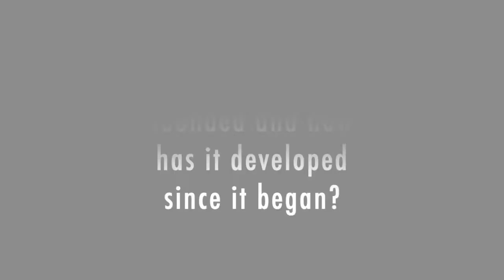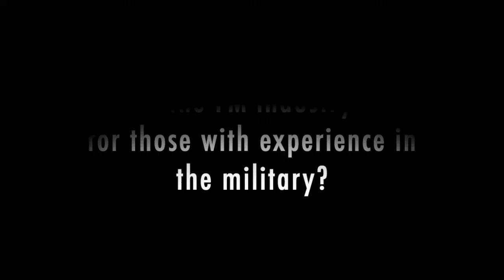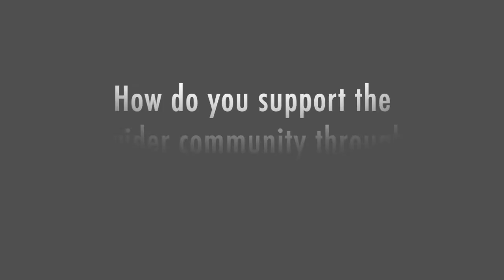Spotlight Interview – Garrath Williams | JobOppO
JobOppO is an employment community, connecting experienced veterans with employers who appreciate and value the skills, knowledge and attitude of those who have served and the benefit they can bring to their organisation. We spoke to Garrath Williams about the organisation, the suitability of military skills for FM, and their event at the end of October.